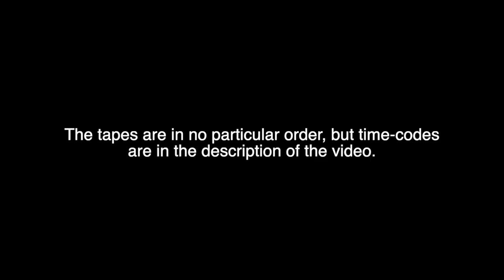Wofford College X Shawn Watson Compilation Tape (2022)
Yes, the bass is supposed to sound like that. I had fun just putting these clips though and splicing them together.

Citadel: 00:24
VMI: 2:54
ETSU 4:41
Western Caroline: 7:49
Samford: 9:44

After our head coach resigned, coach Watson stepped up and took over. He led us to 4 wins when times got bleak. Shoutout him.